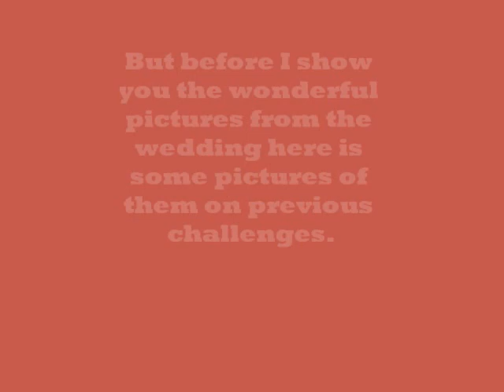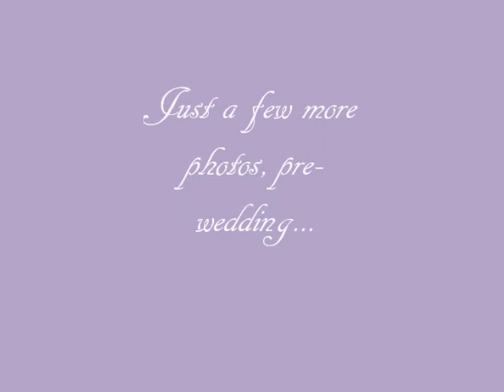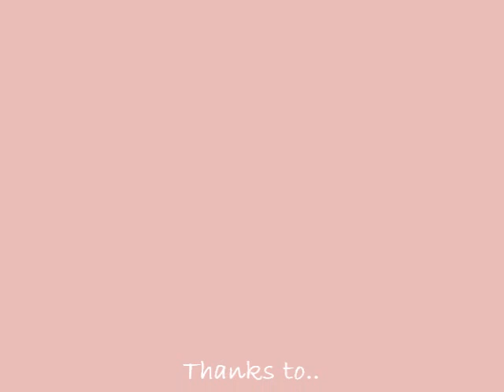Brad & Tori: Wedding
A timeline of when Brad and Tori met on the Gauntlet 3, to their engagement and to the big day!